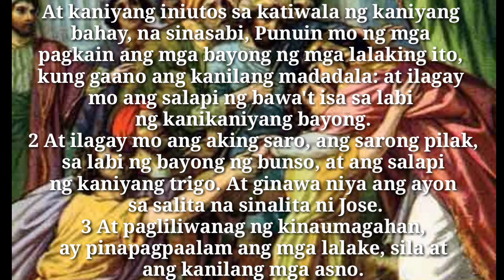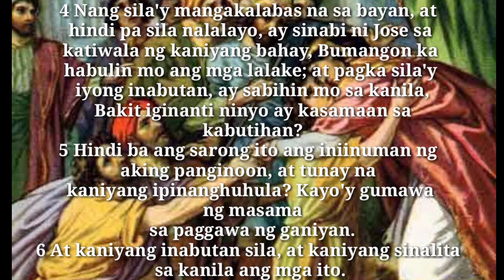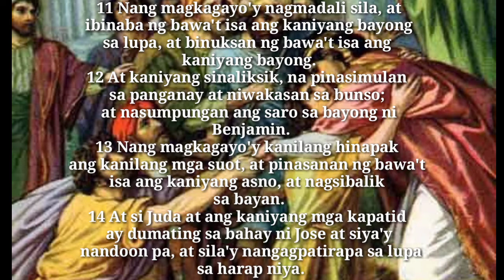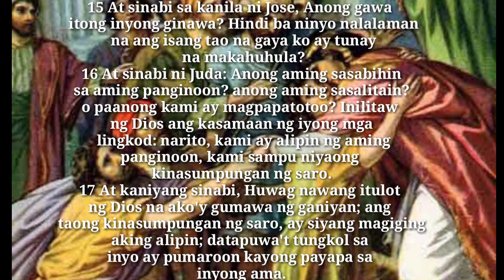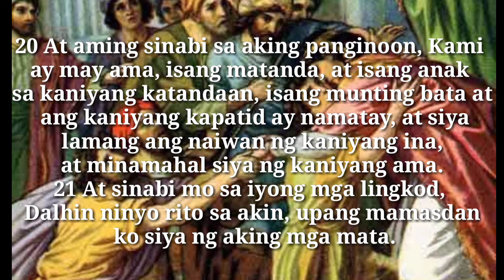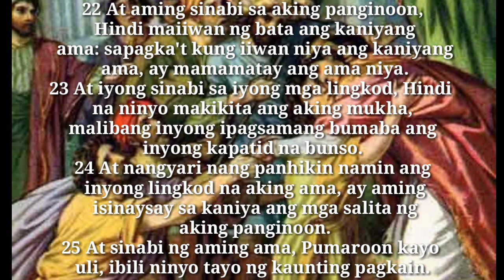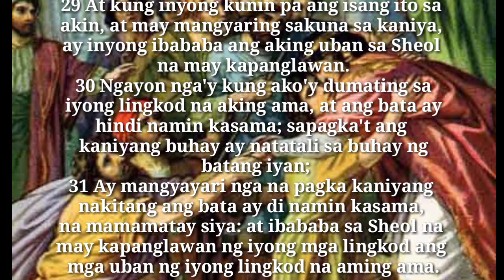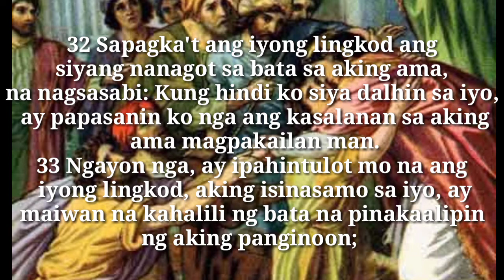Genesis Kabanata 44 | Mother & Son's Vlog